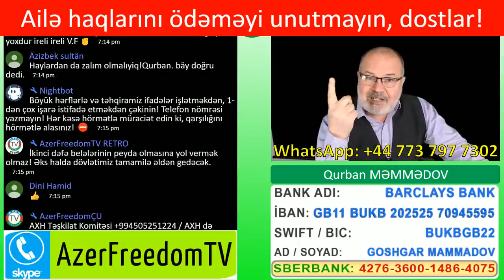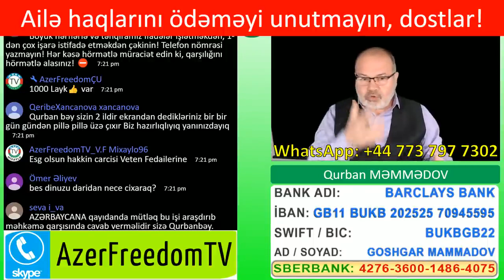Bizim əleyhimizə hansı təbliğat aparılır ?